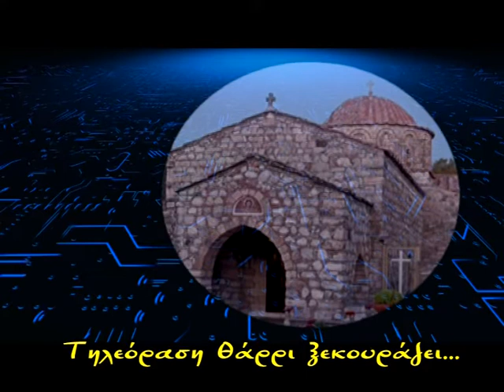20 05 2022 ΙΕΡΑ ΜΟΝΗ ΘΑΡΡΙ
ΕΣΠΕΡΙΝΟΣ ΑΓΙΩΝ ΚΩΝΣΤΑΝΤΙΝΟΥ ΚΑΙ ΕΛΕΝΗΣ